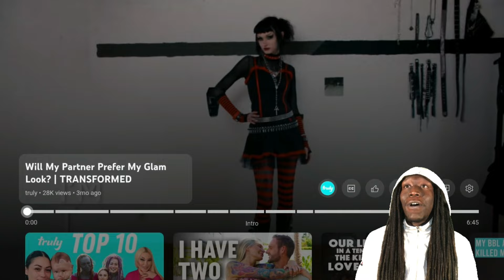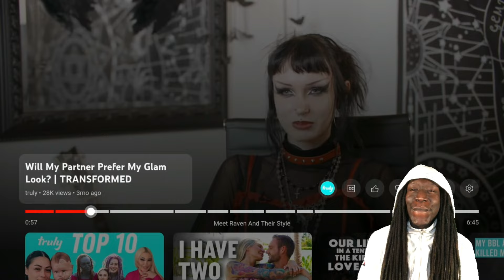Goth to glam??? I fell in love Truly Transformed!!! ❤️😍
Im showing my love for the goth community this video
Reacting to Truly's Transformed!!! From goth to glam!